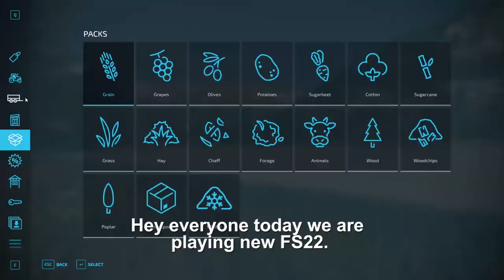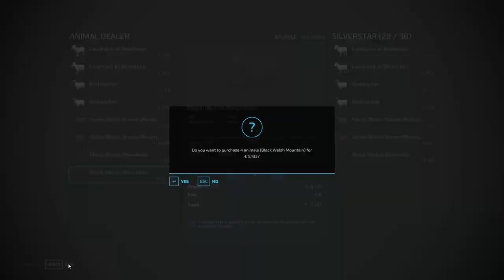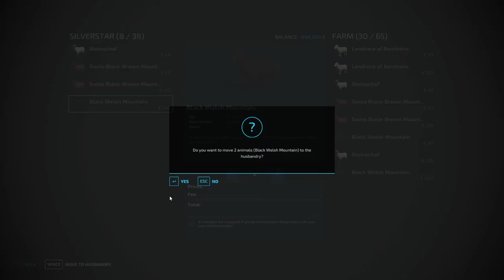Harvesting wheat and grass moving | on ERLENGRAT | Farming Simulator 22 | Episode 1